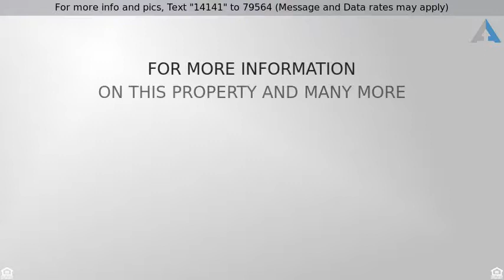Priced at $425,000 - 14141 123rd Avenue Southeast, Yelm, WA 98597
Pride Of Ownership

Absolutely stunning 3 bedroom plus bonus room on 1.57 acres of park like landscape. Pride of ownership screams here. The home has many upgrades including hardwood floors, concrete counter tops, upgraded windows in 2014, 30 year roof in 2013. Cozy pellet stove, large upstairs bonus room. Master on main. Huge covered deck. Beautiful koi pond, chicken coop, garden, green house, wired for gen, Culligan water system, RV parking, fully fenced with automatic iron gate and a shop that's sure to please!